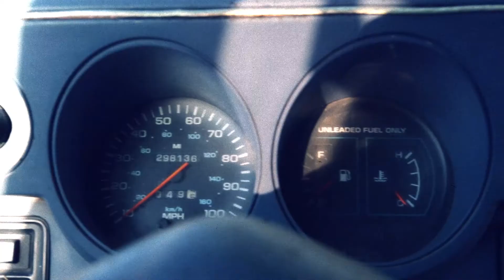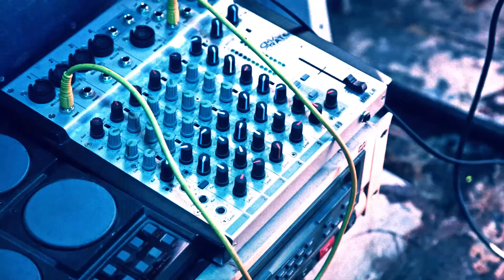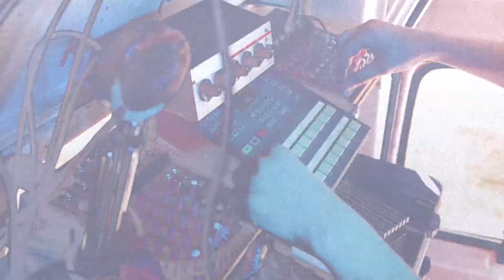BAZIL RATHBONE - White Car Conspiracy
Filmed for the Eugene Film Society 72-Hour Music Video Competition in 2014. Directed, shot and edited by Chuck Griffin.